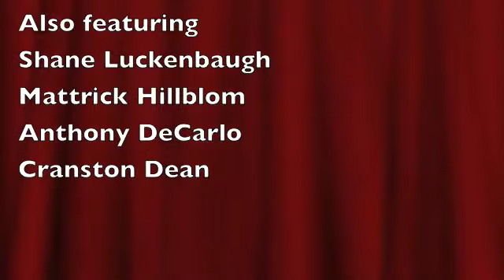Matt McAndrew At Ricks, Barnegat Light, NJ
Stockton